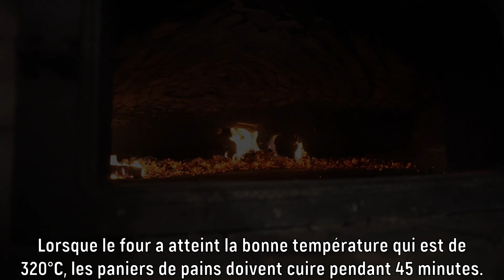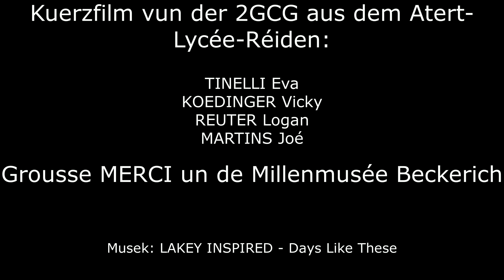La fabrication du pain au moulin de Beckerich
D'Millen asbl · Projet d'élèves · L’accessibilité du Millemusée

Sozialwierkstat - Schirmprojet

Projet cofinancé dans le cadre du PDR 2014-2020 par :
Leader · Fonds européen agricole pour le développement rural : l'Europe investit dans les zones rurales · Le Gouvernement du Grand-Duché de Luxembourg - Minsitère de l'Agriculture, de la Viticulture et du Développement rural

Moulin de Beckerich
Millemusée
103, Huewelerstrooss
L-8521 Beckerich